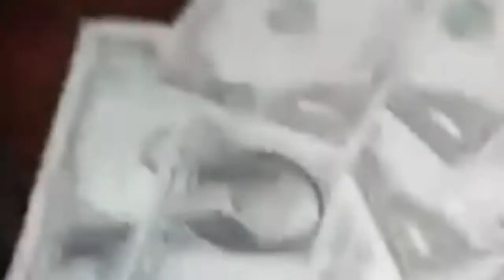Skool part 1 they wanted to vlog